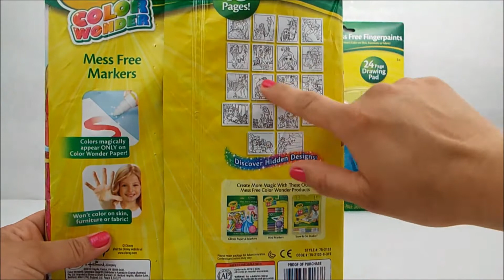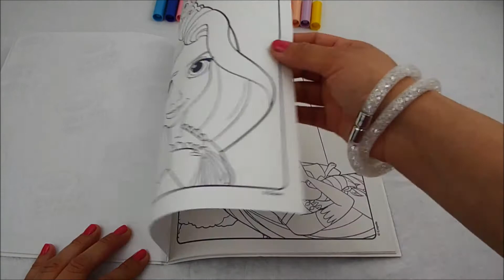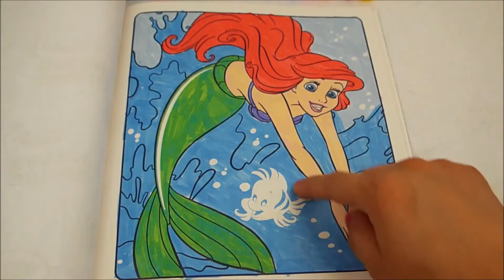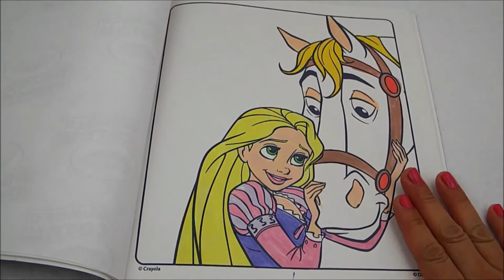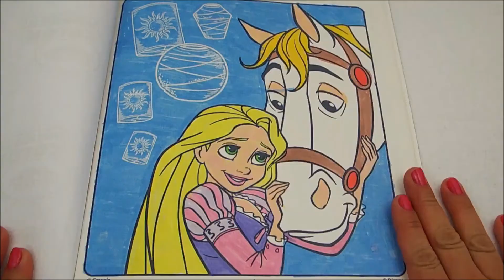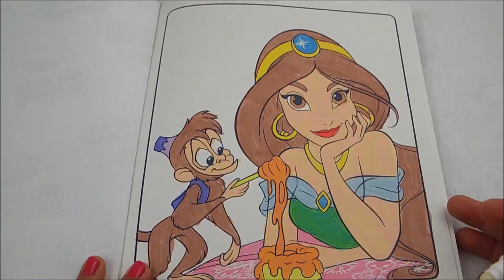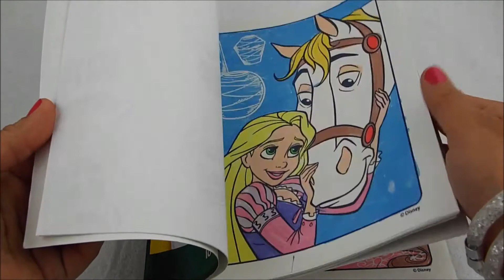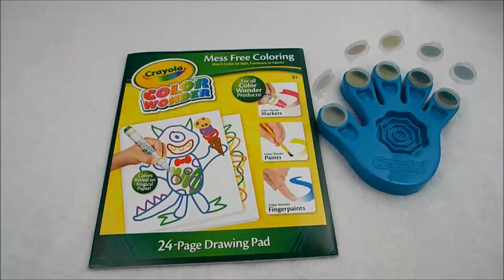COLOREANDO LAS PRINCESAS DE DISNEY CON COLORES MAGICOS DE CRAYOLA COLOR WONDER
HOLA PEQUES!!!
En este video vamos a colorear las princesas de Disney usando unos colores magicos que solo aparece el color en papel especial. Tambien vamos a pintar usando pinturas magicas.